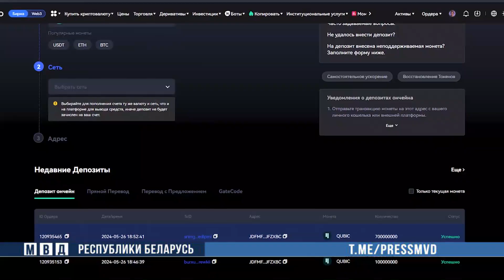Оборот в миллионы долларов: изобличен криптовалютчик-нелегал